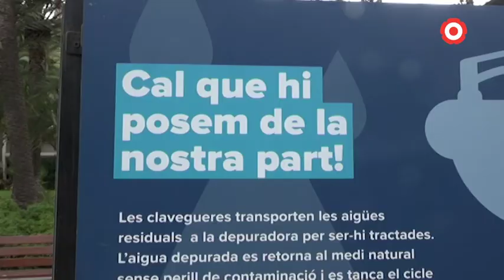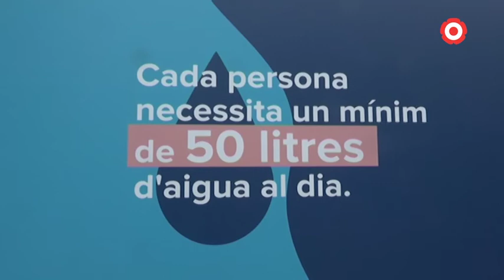Comaigua consciencia la població sobre l'ús de l'aigua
El parc del Pescador de Cambrils acull l'exposició "Operació Aigua", una iniciativa que vol conscienciar sobre la utilitat de l'aigua en el dia a dia a través de diversos planells informatius